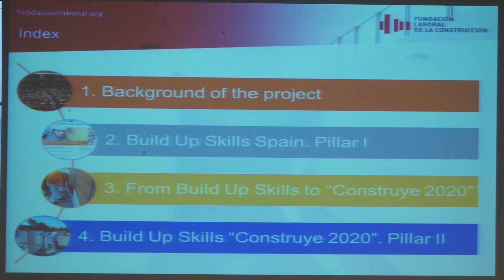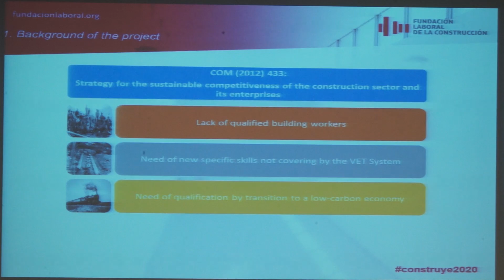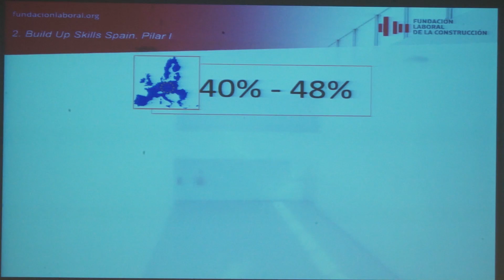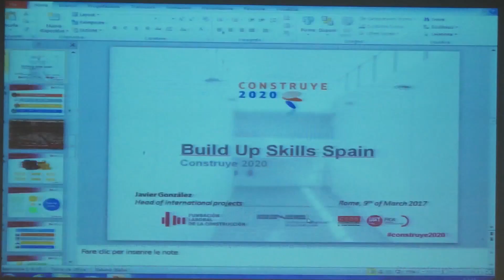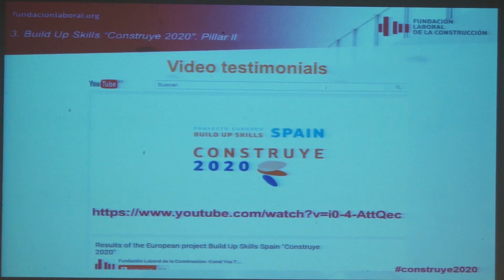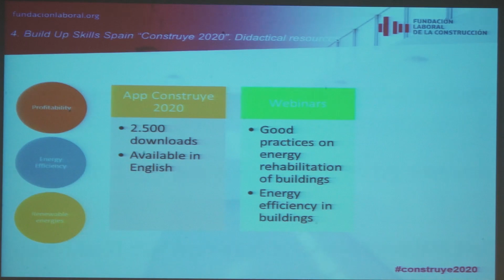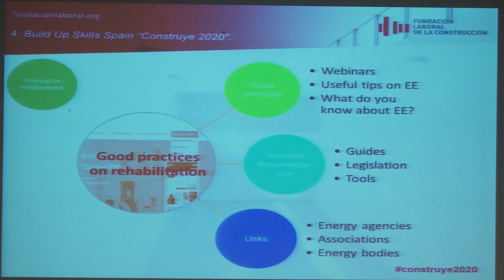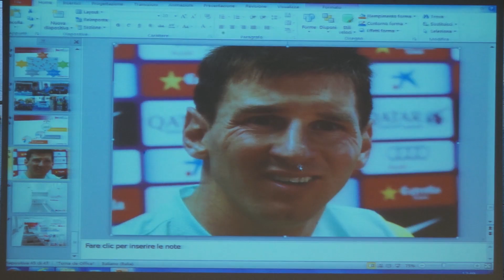Spagna e Italia a confronto – il progetto Construye 2020 – Javier Gonzales, FLC Madrid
Ance SALA COLLEONI

Il progetto I-TOWN - Italian Training qualificatiOn Workforce in buildiNg - promosso nell'ambito del programma comunitario BUILD UP SKILLS Pillar II, ha l'obiettivo di creare e aggiornare programmi di formazione per la qualificazione di lavoratori specializzati e artigiani nei settori dell'efficienza energetica e dell'energia rinnovabile in ambito edile, at traverso processi evolutivi che generino competenze di alta qualità e favoriscano il raggiungimento degli obiettivi comunitari di contenimento energetico e tutela ambientale.
«La qualificazione degli operatori per il green building», è il primo di tre seminari in cui si affronteranno gli obiettivi della sostenibilità in edilizia in relazione alle strategie nazionali ed europee e ai relativi strumenti di cui l’Italia si è dotata.

Le iniziative seminariali sono il frutto dell’interazione dei progetti realizzati con il contributo dei programmi Europei Build Up Skill Pillar1, Build Up Skills Pillar2, Erasmus plus.